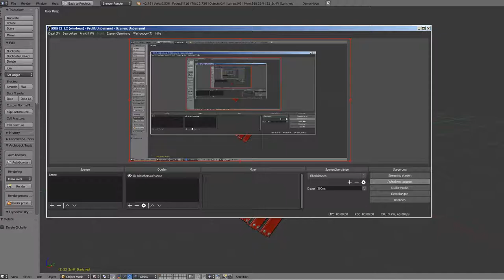Sci-Fi Stairs -22- Red Version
Modular sci-fi stair part 22 (red version). 3d and animation preview on Sketchfab